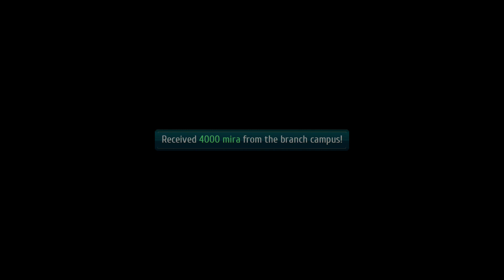Doyes Streams Cold Steel III (Part 23)